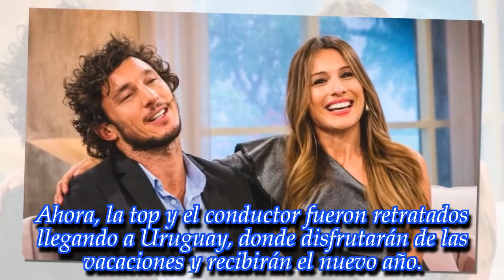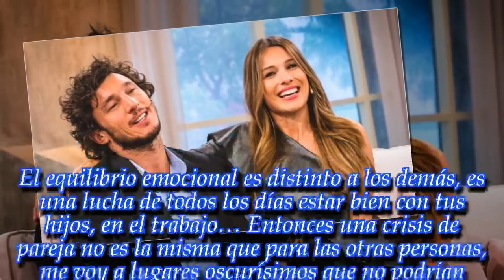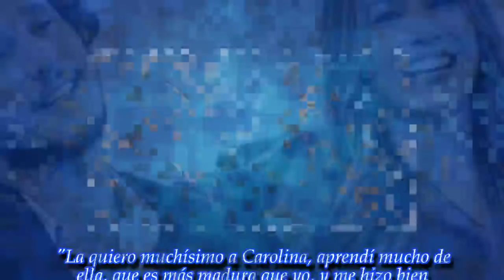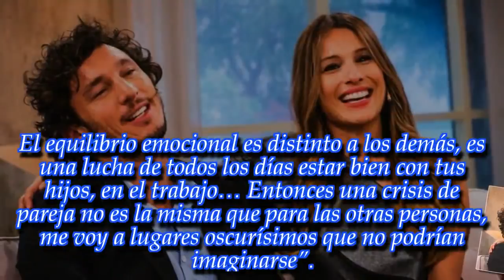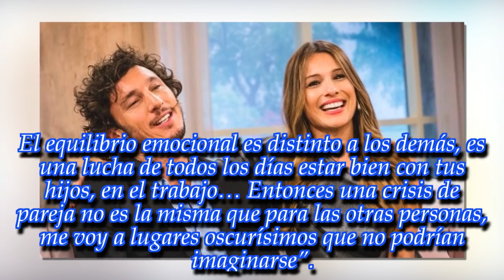Pampita y Pico Mónaco juntos en Punta del Este. ¡Mirá las imágenes!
Noticias Principales:
La modelo y el extenista viajaron juntos a Uruguay, donde fueron captados por las cámaras. ¡Fijate!